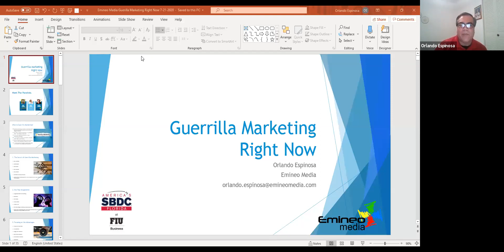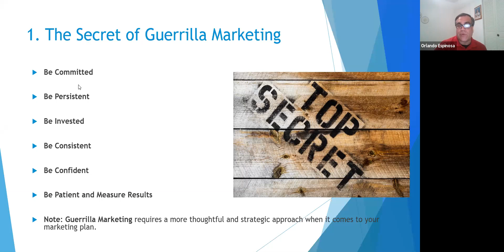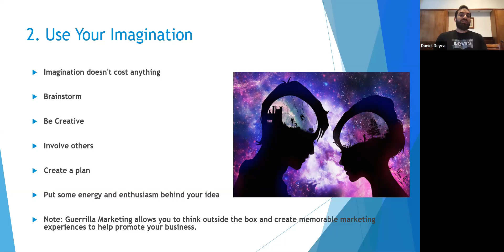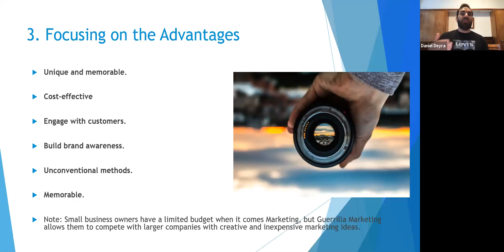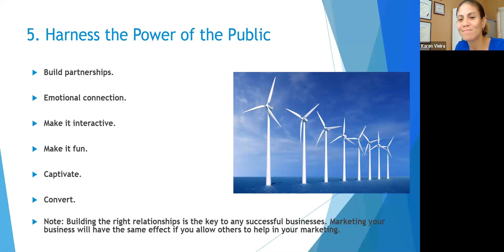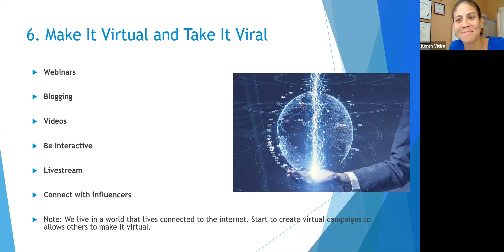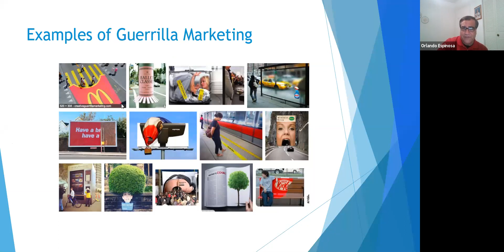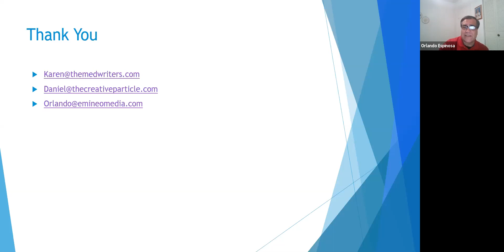Guerrilla Marketing Right Now (Webinar)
Everyone is experiencing a decline in traditional marketing channels, but businesses need to think long-term during this short-time crisis to keep building their brands. Guerrilla Marketing affords businesses an opportunity to use their time, energy, imagination and outside of the box ideas to keep and attract new customers while creating new marketing alternatives.

Designing a Guerrilla Marketing plan will allow you to create specific, strategic and actionable steps in order to take your business from where it is now to where you want it to go. Now is the time to consider new ideas and new marketing opportunities to help your business stay afloat.